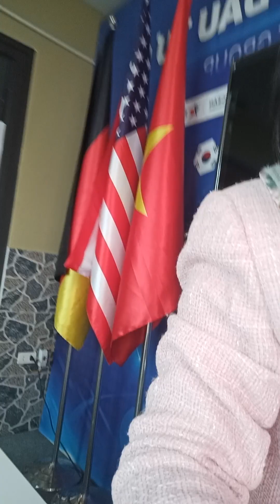Video 59: Tìm mua cc HCM giá hợp lý.